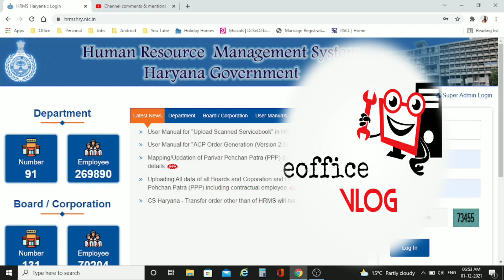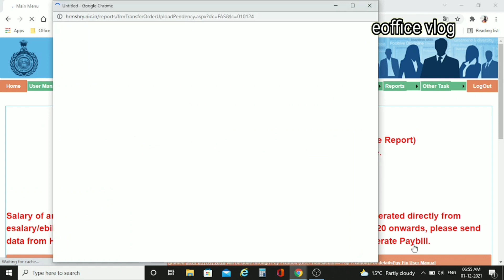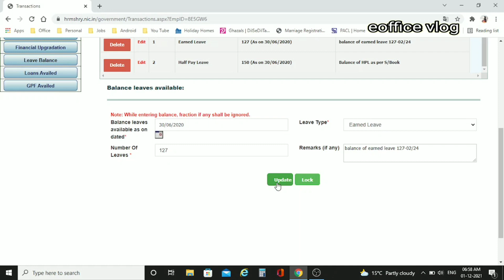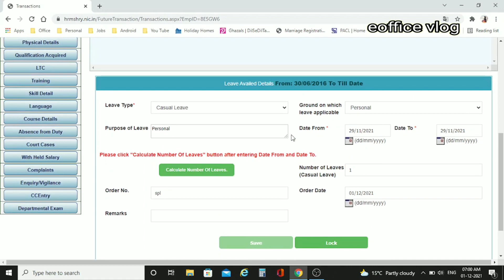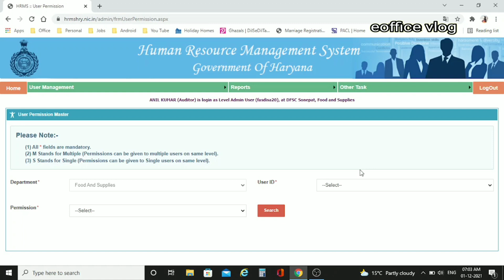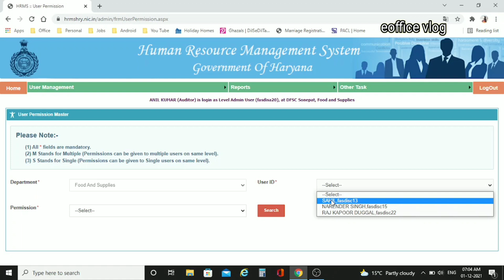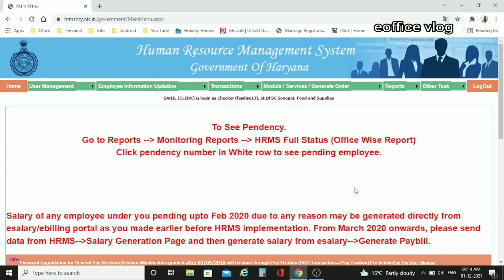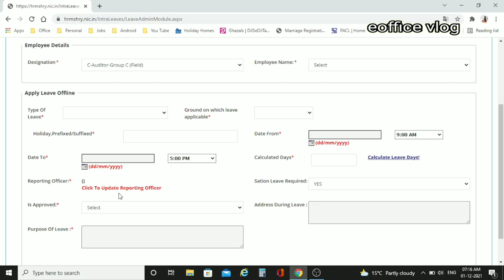HRMS Service Book Validation || Problems related to Leaves || Grant Permissions from Admin Login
1. How to resolve problems related to leaves while Validating Service Book in HRMS
2. How to grant different permissions from HRMS Admin Login

Some useful Equipment:

MIC Boya BY-M1
MIC Boya BY-MM1
Mobile iphone 12 Mini Red
Mobile One Plus Nord 2
OTG Pendrive
Car Bluetooth
Zebronics Zeb Masterpiece BT Speaker 16W